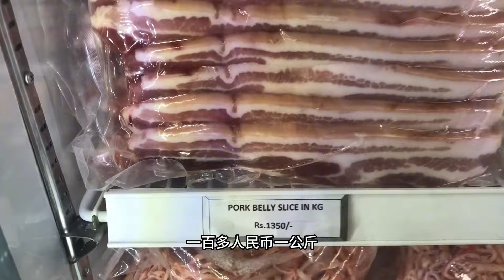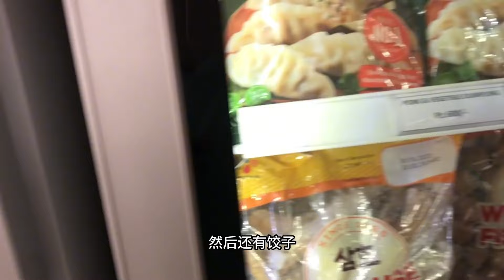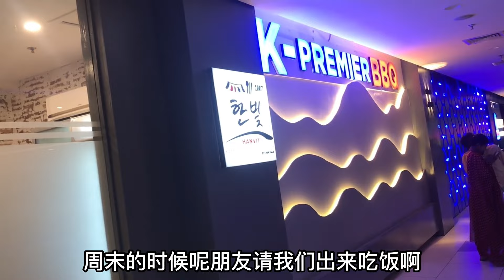中印混血娃太優秀，小小年紀會說三國語言！聽聽她說的咋樣？【中印小家庭】vlog